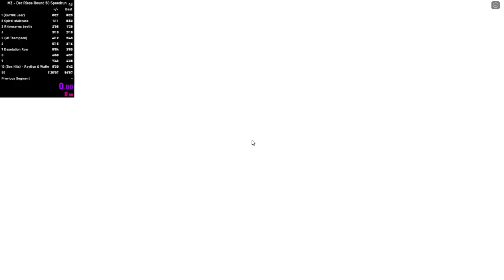Average day pain | Der Reise Round 30 + 50 speedrun fail